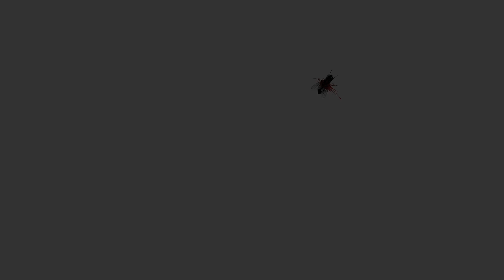HALLOWEEN PARADE 2011.mov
Great fun at the NYC Halloween parade 2011.